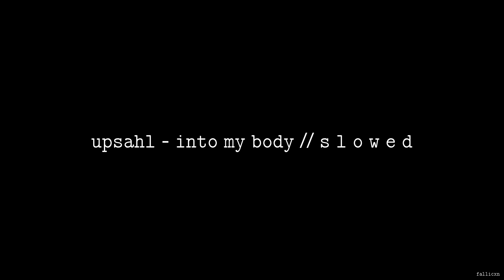UPSAHL - Into My Body // S L O W E D